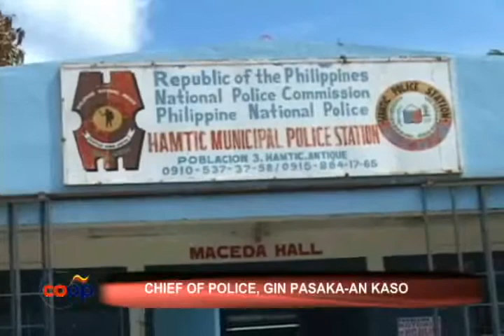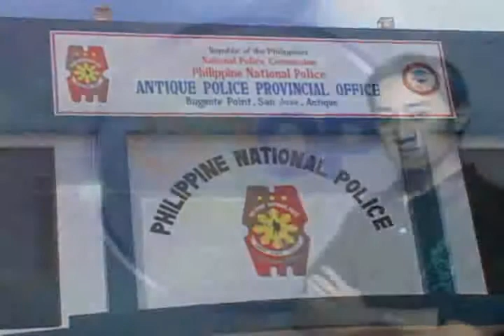Hepe kang Hamtic PNP ginpasakaan kaso kang traysikad driver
Ginpasakaan kang kaso kang traysikad driver ang hepe kang pulis sa banwa kang Hamtic.